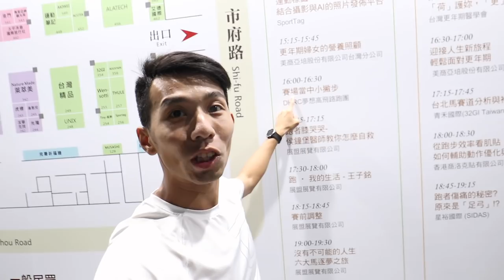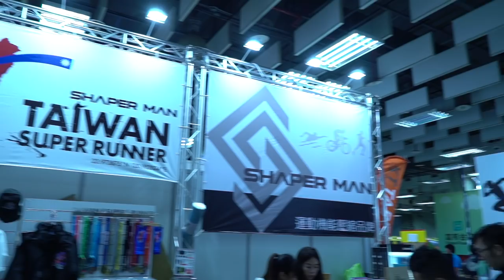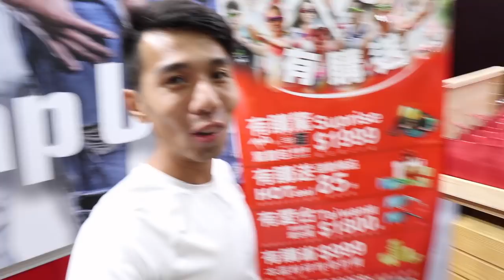2018台北馬拉松運動博覽會EXPO搶先看『VLOG』